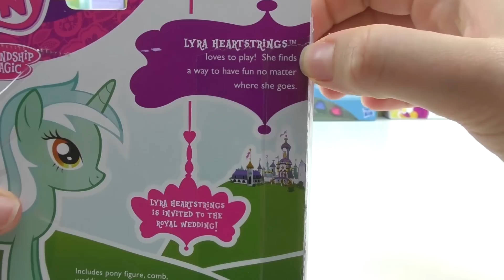ШОК! Все Пони ГРУСТНЫЕ! ЧТО СДЕЛАЛА ЛИРА что бы это ИСПРАВИТЬ? Май Литл Пони Мультик от Kiwi Show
Распаковка и обзор пони из коллекции PonyWedding Лира Хардстринг. История о том, как Твайлайт хотела прочитать слишком много книг за один день и придумала заклинание что бы увеличить скорость чтения. Но что то пошло не так, и вместо этого все пони в городе стали грустными.
На Лиру это заклинание не подействовало, и она пытается всех развеселить. Как у нее это вышло - смотрите в видео!

Добавлю всех, кто в сообщении напишет